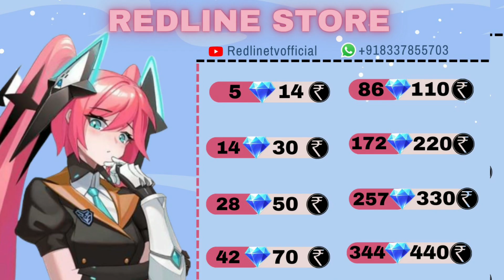JUJUTSU KAISEN EVENT DRAW - PHASE 2 DRAW